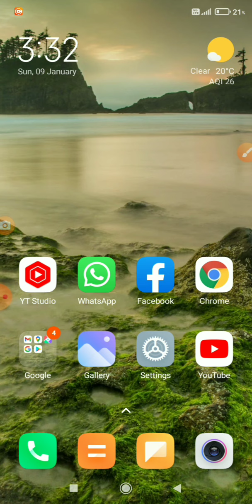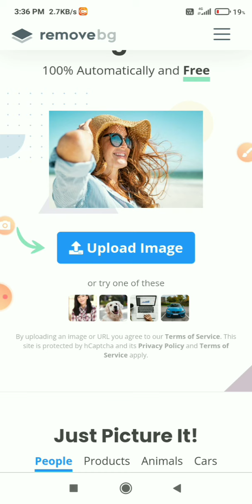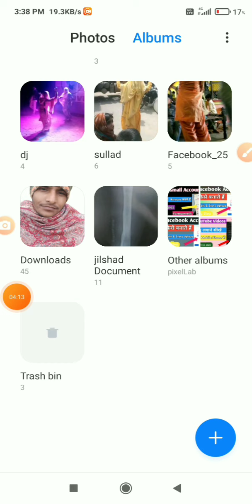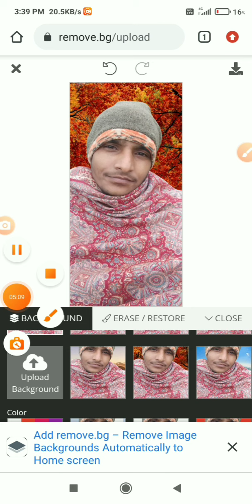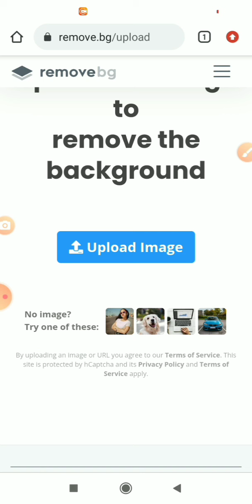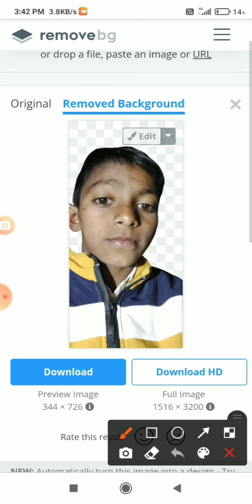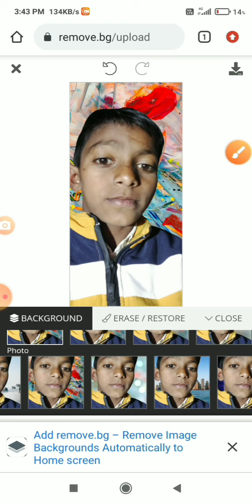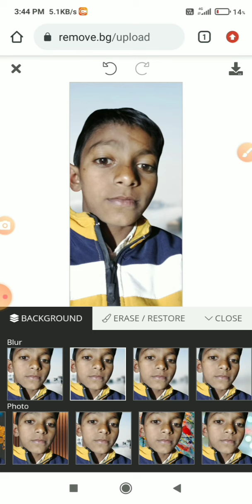Photo Background Remove | Mobile Se Photo ka Background Remove kaise kare | photo Background change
°°°°°°°°°°°°°°′°°°°°°°°Tags°°°°°°°°°°°°°°°°°°′°°°°

background remover in picsart
background remove photo
Background remover video
Background remove kaise karen background remove kaise kare
Background remover website
Background remover in photoshop background remover
Background remover app
Background remove photo editing
remove background
Background remove,remove image background
Background remover
gimp remove background
Remove background from image app
How to remove background in photoshop Remove background without photoshop
Remove background from image without photoshop